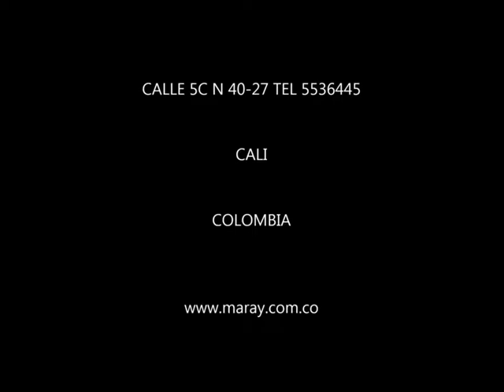PREÑEZ CHIHUAHUA 50 DIAS ,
En el video se puede observar el desarrollo de un feto de la raza chihuahua  , edad gestacional de 50 dias , aproximadamente ,  se puede observar como el riñon izquierdo , presenta una dilatacion de la pelvis renal , los demas organos estan aparentemente normales